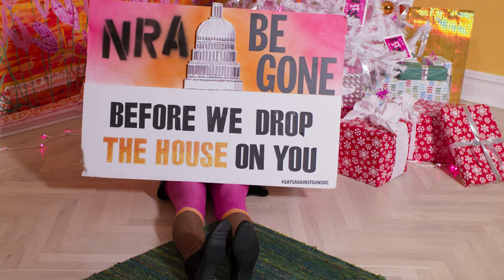All I Want for Christmas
Santa pays a visit to some feisty queer elves
A co-production of Gays Against Guns & Sing Out, Louise!

Conceived & produced by Sing Out, Louise! & Gays Against Guns

Written & directed by Mark Leydorf

Photographed & edited by Owen Crowley

Assistant director: Heather Quick

Production designers: Brigid McGinn & Jen Shoemaker

Vocals recorded & engineered by Gabriel Galvin at Four Foot Studios

Filmed on location at la Maison Malcolm

Vocals: Mark Leydorf, Francesca Benitez & Jennifer Fisher
GAG Elves: Jennifer Fisher, John Grauwiler, Demetrios Kadenas, Ken Kidd, Betsy Malcolm, Cathy Marino-Thomas, Sheila Marino Thomas, Brigid McGinn, Virginia Vitzthum & Antonius Wiriadjaja

Super special thanks to Paul Rowley, Elissa Stein & Betsy Malcolm